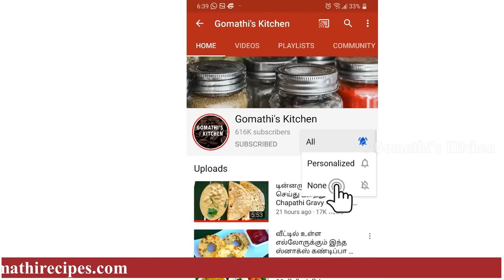சுவையும் சத்தும் நிறைத்த முருங்கைகீரை சூப் இப்படி செய்யுங்க / Murungai Keerai Soup Recipe In Tamil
மீன் குழம்பு மிக சுவையாக செய்வது எப்படி | MEEN KULAMBU | Meen Kulambu in Tamil / Fish Curry in tamil